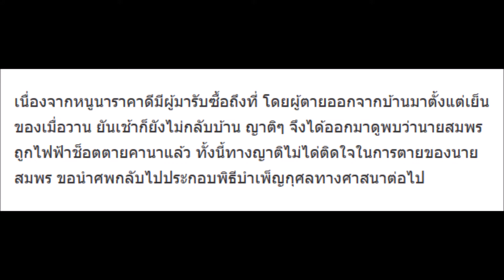ญาติร่ำไห้ หนุ่มใหญ่เช่าที่นาปลูกข้าว หาหนูนาเป็นอาชีพเสริมเลี้ยงครอบครัว เจออีกทีนอนดับสลดคาทุ่ง